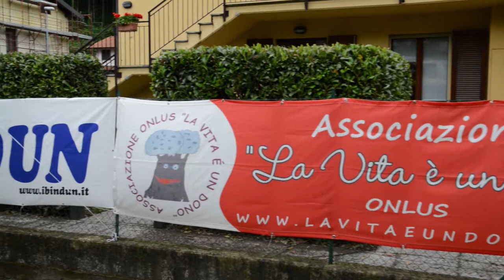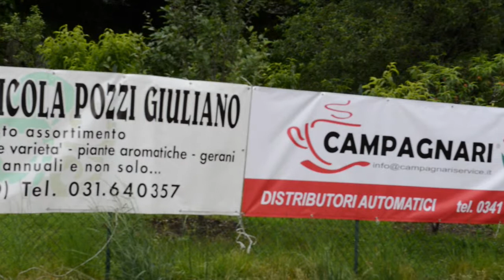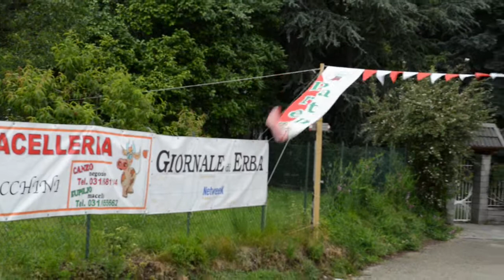sponsor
VII Camminata "Sui Sentieri di Davide"